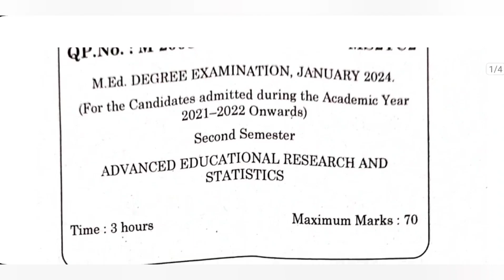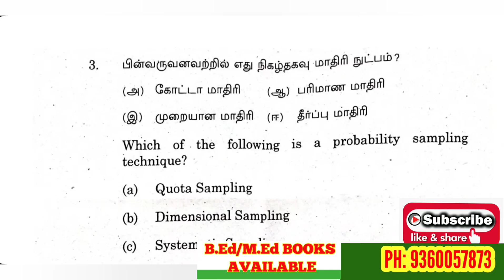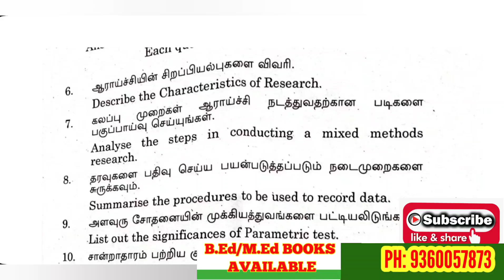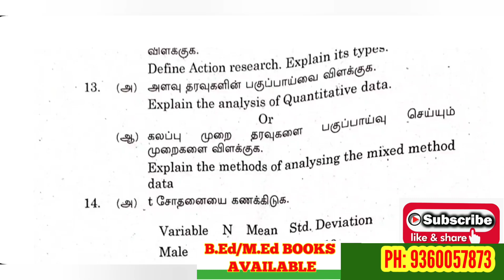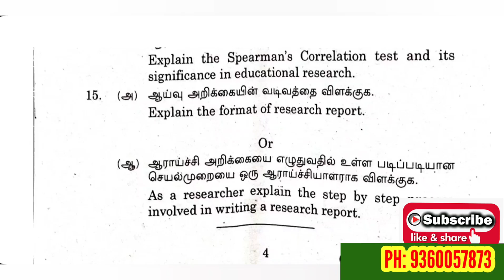TNTEU M.Ed II-SEMESTER:ADVANCED EDUCATIONAL RESEARCH & STATIST PREVIOUS YEAR QUESTION PAPER JAN 2024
M.Ed Watup Group

RAPIDMINDS TAMIL
RAGAVAGIRI M.C.A.,M.Ed,M.phil., NET
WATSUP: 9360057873